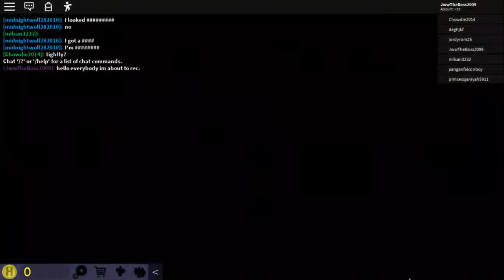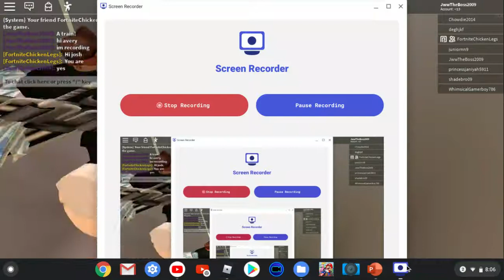PLAYING THE NORMAL ELEVATOR IN ROBLOX!!!!!!!(i got flushed down the toilet!)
i hope you guys enjoy this video!(hope you dont get flushed down a toilet like me XD)